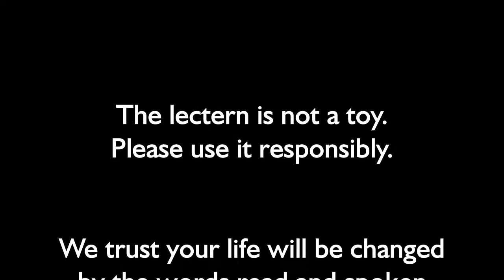Lectern instructions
Our new lectern presents a challenge when it comes to moving it. Hopefully this video will help.